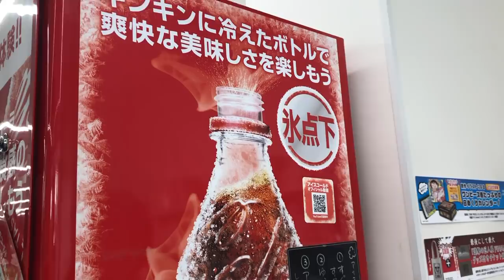RESIKO PUNYA PACAR CEWEK JEPANG